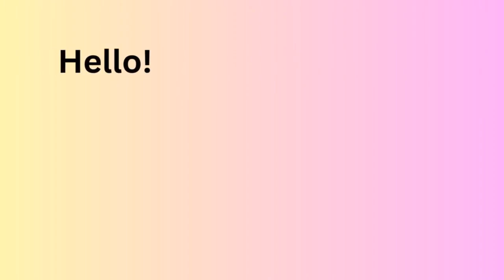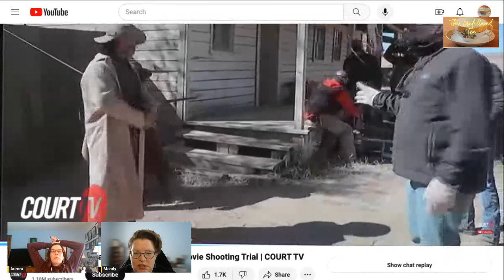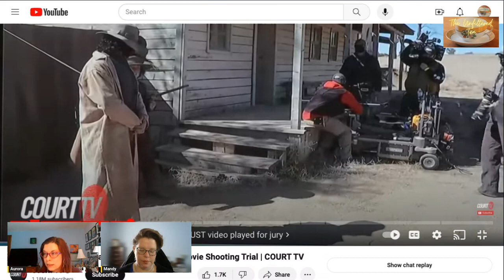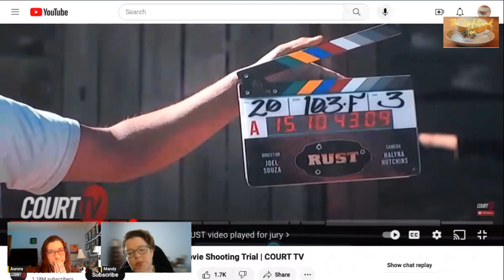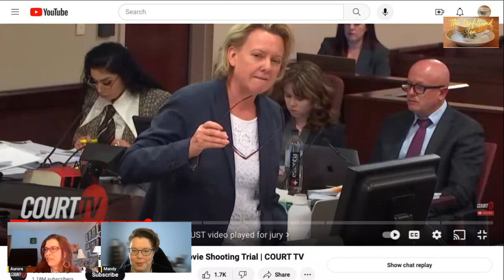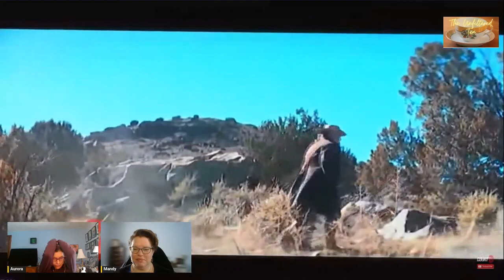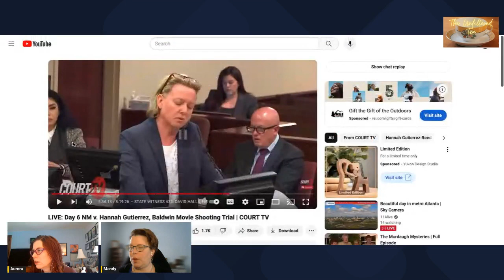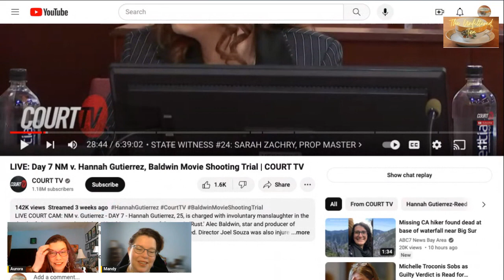The TLDR of the Hannah Guiterrez Armorer Trial Part 2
We are back and breaking down more of the Hannah Gutierrez trial.

0:00 Welcome/Intro
5:31 Return to Day 6 with Bryan Carpenter - Armorer
1:02:59 Day 6 - Dave Halls
1:50:54 Day 7 Cross of Sarah Zachry
2:08:09 Wrap Up/Outro

You can find Aurora on Instagram and Threads at theaurorahwhite

For deeper dives (and where Aurora watched and rewatched this trial) go check out the amazing work of @TheEmilyDBaker and @RunkleOfTheBailey